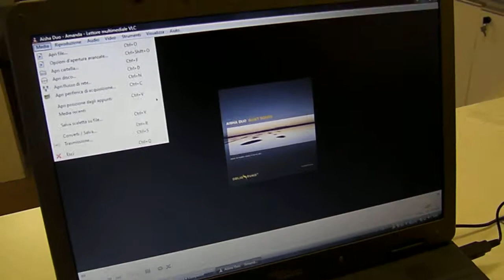ASTA PORTATILE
Computer portatile Siemens,
Asta in sala IVG Arezzo Via G. Ferraris n. 136 - SABATO 1 DICEMBRE 2012 ORE 15,00